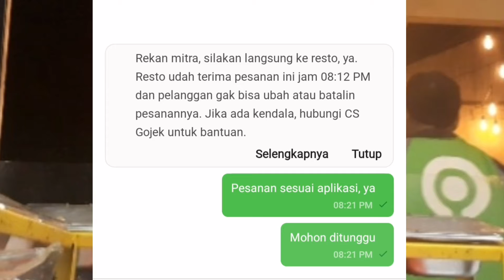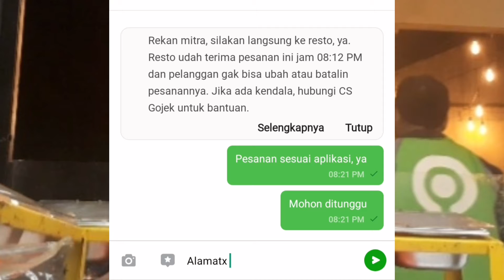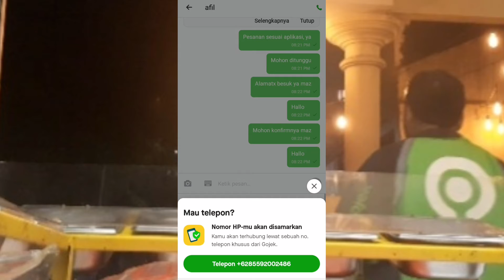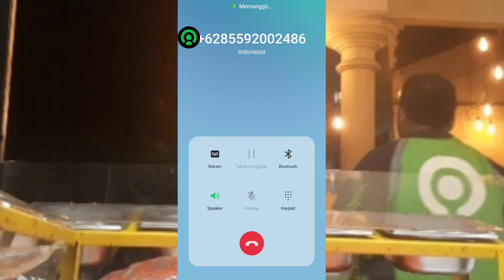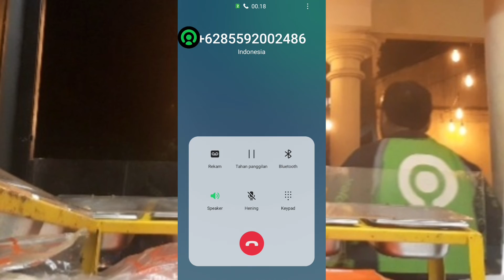CUSTOMER GOJEK TIDAK MERASA ORDER | ORDER FIKTIF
Suka duka jadi driver gojek yaitu ketika kita bisa melayani dan menjalankan orderan dengan lancar, namun ada duka juga ketika customer tidak merasa order ini bisa dikategorikan order fiktif, disitulah kita kesulitan untuk membatalkannya karena di aplikasi gopartner terbaru tidak ada tombol cancel ordernya.